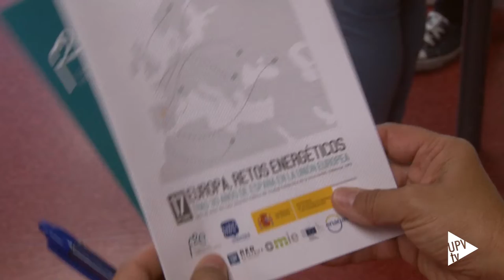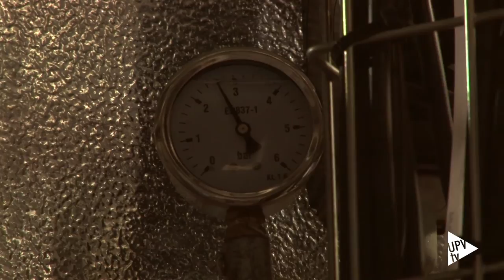Noticias @UPVTV: Jornada Europa, retos energéticos [17-09-2015]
“Europa, retos energéticos” es el título de la jornada que la Fundación para la Eficiencia Energética ha organizado en colaboración con la Universitat Politècnica de València. Tras 30 años de pertenencia de España a la Unión Europea consideran que es el momento de reflexionar en qué punto nos encontramos y cuáles son los retos que quedan por afrontar para conseguir la integración energética europea.

La excesiva dependencia de los combustibles fósiles, no ser austosuficientes en la energía consumida y las difíciles interconexiones de la red eléctrica Europea son algunos de los problemas que se van a analizar a lo largo de esta jornada. Pero en España también hay razones para el optimismo.

Desde la Universitat Politècnica de Valencia se trabaja en muy diversos proyectos de investigación para conseguir la eficiencia energética.

Se quiere caminar hacia la autosuficiencia energética Europea. En España el 40 % de la electricidad procede de energías renovables, pero en cuanto a energías fósiles, el 70 por ciento es importada.
La Fundación para la Eficiencia Energética de la Comunitat Valenciana está patrocinada por el Ayuntamiento de Castellón, la Univesitat Jaume I y la empresa BP. Su objetivo es promover un uso más racional de la energía porque la energía más limpia es la que no se ha consumido.